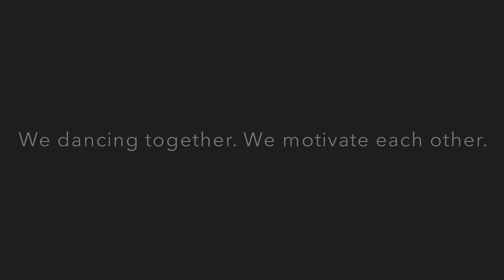Waltz “Hariyama Ballet Virtual Performance 2020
We are together. We are strong. We help each other and motivate each other.
Impact of Covid-19, we are staying home since mid March. Schools, theaters, parks, restraints, so many things are closed,

Today was the day, It was supposed to be our Annual Spring Performance day.

To be able to dance with students, I am truly joyful and thankful.

Our annual performance is postponed too but we keep dancing at home. This will be our bittersweet memory of “Stay Home”.